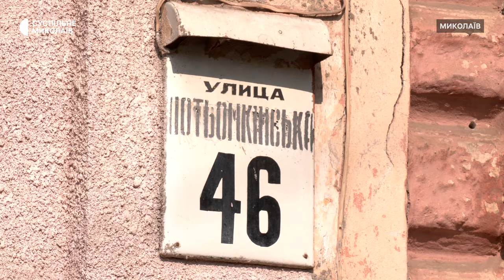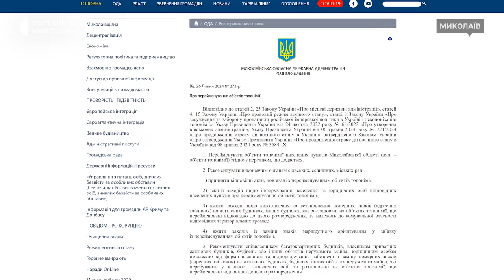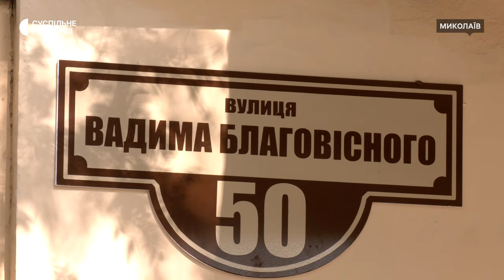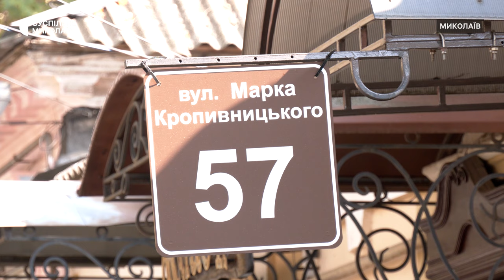У Google Maps внесли 150 нових назв вулиць, провулків та скверів Миколаєва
Півтори сотні нових назв вулиць, провулків та скверів Миколаєва було внесено в Google Maps. Оновили назви тих місць, що були внесені у розпорядження ОВА щодо перейменування обʼєктів топонімії наприкінці липня 2024. Всі подальші зміни також планують вносити у вебсервіс.